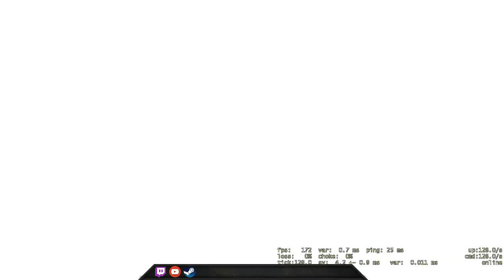It is too Close! - CSGO Comp Full Game #66